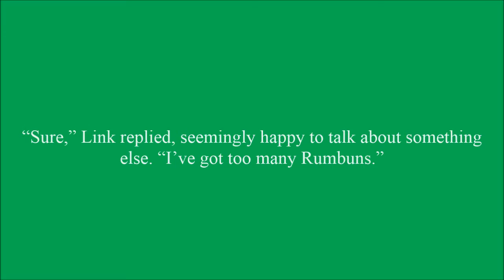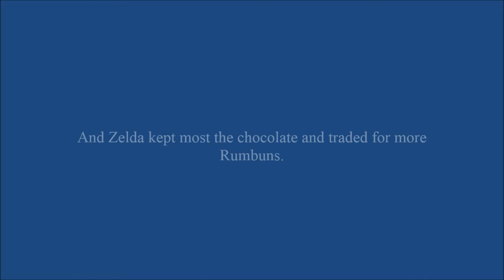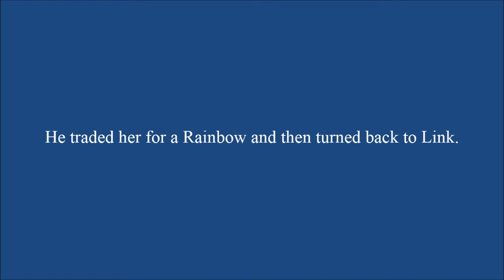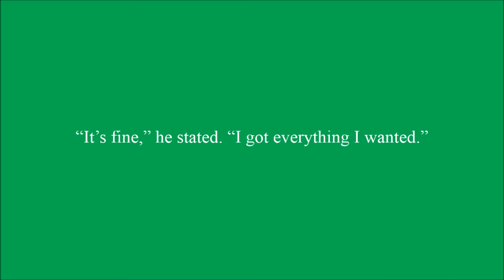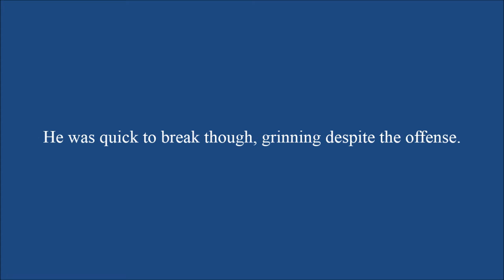Till Death Do Us Part Chapter 3